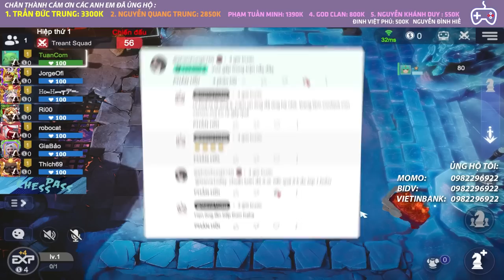BỨC ẢNH PHÁT RA TIẾNG THÉT l AUTO CHESS MOBILE 414